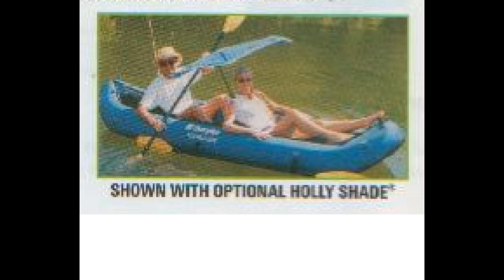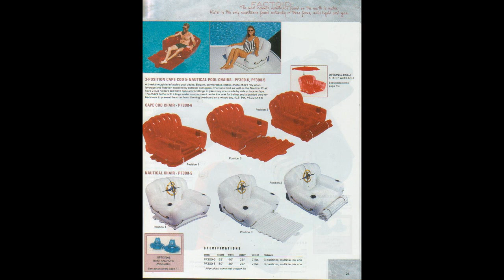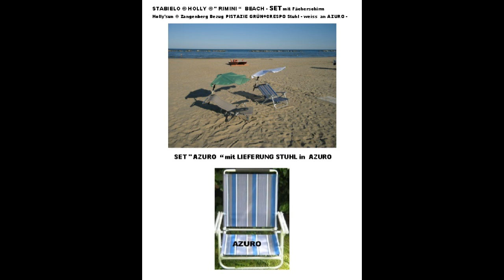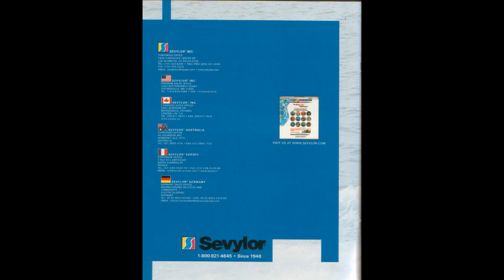The Holly - Sunshade patented by Constructor Helmut Pilz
The holly-sunshade is also patented by the UNITED STATES DEPARTMENT OF
COMMERCE Patent and Trademark Office

Easy to set up  - Small and convenient - Simple and quick to fold down

Infinitely adjustable telescopic rod from 50 to 90 cm - Lockable joint for height adjustment - 360° axial and horizontal movement -  Pivots in all directions depending on the position of the sun - Infinitely adjustable fanning spread -       Great stability against strong winds -Weight approx. 800 g -   Dimensions when open 140 x 70 cm -  Dimensions when folded 70 x 8 cm -   Covering: polyester -  Five fiberglass rods -  PVC frame -Pointed end for inserting into sand or grass
Convenient carrying case with adjustable shoulder straps
Available in  differten colours - polyester - polyacry